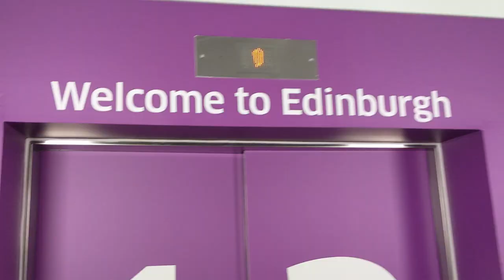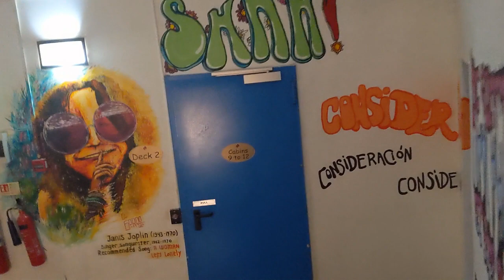MALTA 2021 VLOG WHAT A BEAUTIFUL COUNTRY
The VLOG from Malta is finally available for all to see, I really hope you enjoy this vlog as I put a lot of effort into it, thank you to everyone who made this trip possible. I would love to do more of this in the future if you enjoy what you see, you can watch me on twitch here most days